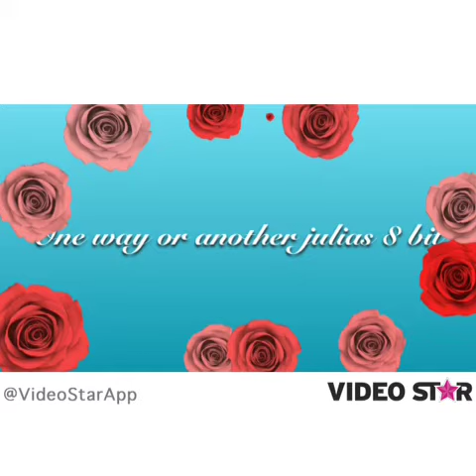One way or another nightcore mix by Julia 8 bit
My song for this 8 bit